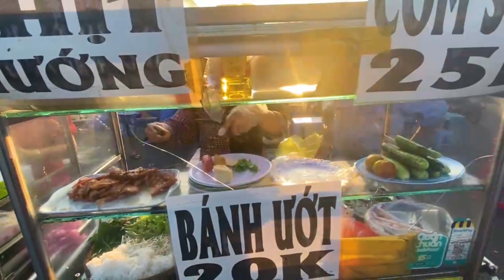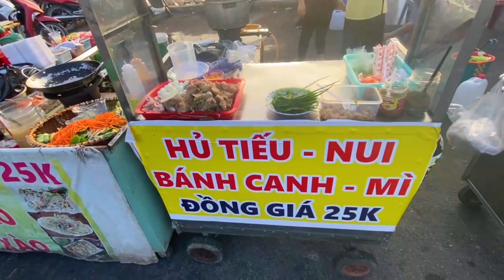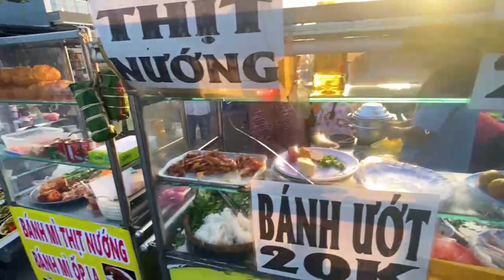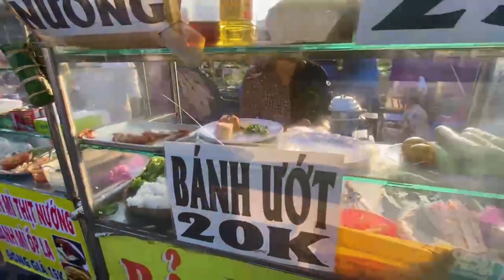Nghề kiếm thêm thu nhập cho youtube nghèo. /Hiếu Hiền vlog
Hôm nay ae mình sẽ giới thệu sơ về công việc kiếm thêm thu nhập cho ae mình, đó là bán đồ ăn sáng công việc kiếm tiền triệu mỗi ngày. Cả nhà xem video thấy hay thì cho ae mình 1 like 1 Đk kênh và 1 chia sẽ nha.